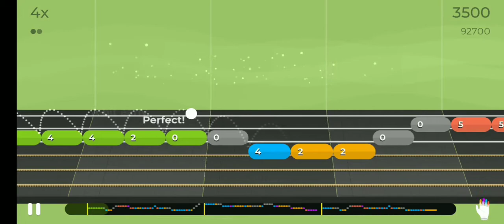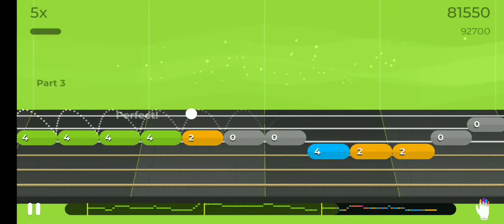Lead || Nivel 3 Yousician || Romanza [Basic Melody]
Tocando a melodia básica da música Romanza
Instrumento: Guitarra Clássica
Aplicação: Yousician (Android)
Categoria: Lead || Pinky Challenge
Nível: 3

Objetivos:
✓ Construir confiança com o dedo mindinho
✓ Melhorar a sua destreza e precisão